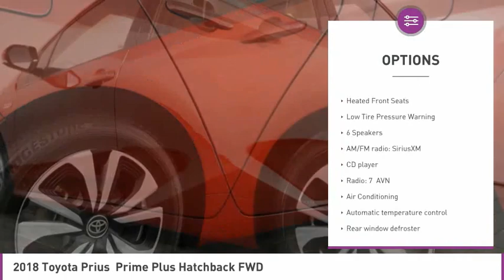2018 Toyota Prius C320122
2018 TOYOTA PRIUS  West Palm Beach, FL
Stock# C320122

OFF LEASE ONLY SELECT VEHICLE! Clean Carfax, Clean Auto Check!** One Owner, Balance of Factory Warranty Remaining and MUCH MORE! CAC

*One Owner | Hybrid | Alloy Wheels | SiriusXM | CVT | Backup Camera | Bluetooth | Push Button Start | Keyless Entry *

Save Big; Original Price was $28,937. With visionary design and innovation, our Clean Carfax One Owner 2018 Toyota Prius Prime Plus Hatchback is proudly presented in Hypersonic Red! Motivated by a 1.8 Liter 4 Cylinder and Electric Motors combination that generates near 121hp with its seamless CVT. Imagine the possibilities behind the wheel of our chargeable Front Wheel Drive hybrid that's been optimized to be both efficient and deliver advanced performance rewarding you with an electric range of 25 miles, nearly 54mpg/133MPGe, and a total driving range of 640 miles. Our Prius Prime Plus features an aerodynamic signature design that's accented by Quad-LED projector headlights.

The Prime Plus cabin greets you with modern design and premium materials. You'll delight in the comfortable seats and enjoy the convenience of steering wheel audio controls, push-button start, a multi-information display, as well as a smart-flow climate control system. Next-level connectivity is close at hand with our Entune Premium Audio with Integrated App Suite that puts all the information you need right at your fingertips.

Safety features from Toyota are impressive and provide you with peace of mind. A backup camera, the Star Safety System with stability/traction control, advanced airbags, and Toyota Safety Sense with a pre-collision system, lane departure alert, and dynamic radar cruise control are just a sampling of safety features included. Enhance your drive with this incredible Prius Prime!